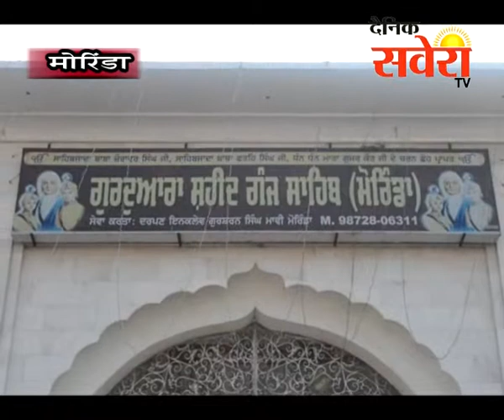मोरिंडाः ऐतिहासिक गुरूद्वारा कोतवाली साहिब एवं गुरूद्वारा शहीदगंज में वार्षिक धार्मिक समागम आयोजित